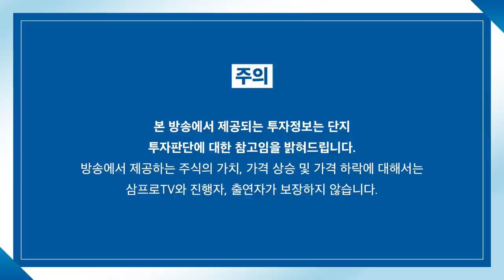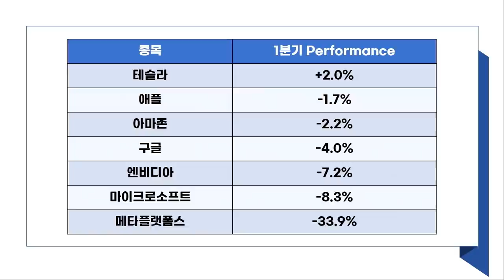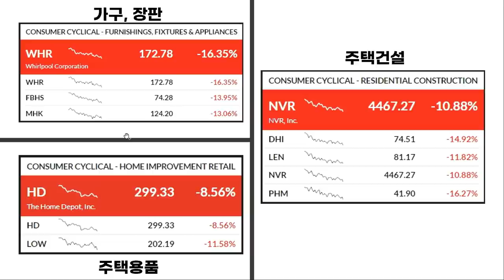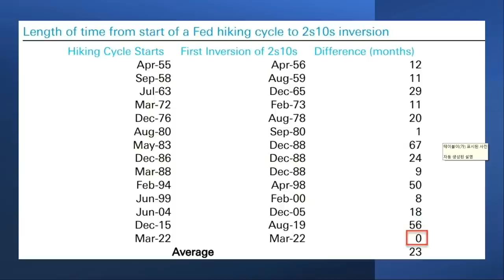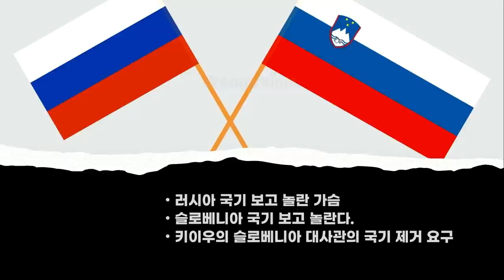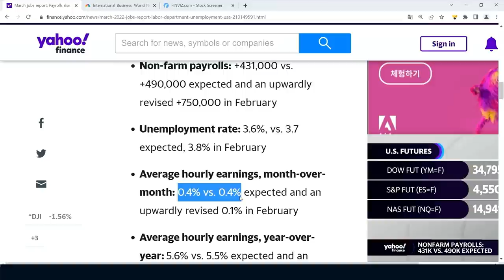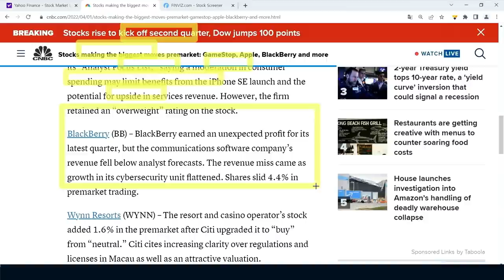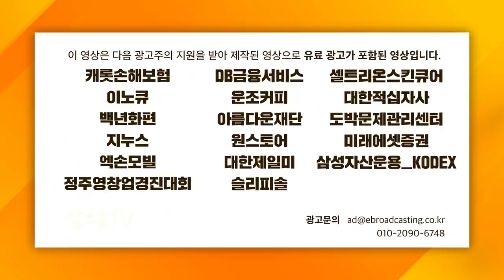[글로벌 개장시황] 3월 한달간 가장 안 좋았던 주식과 업종은? f.미국주식에미치다 장우석 부사장